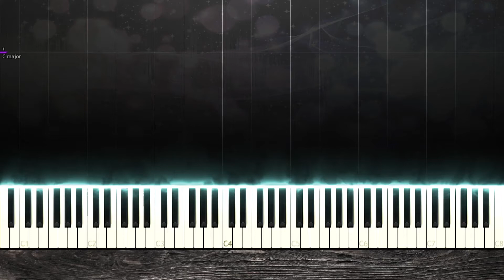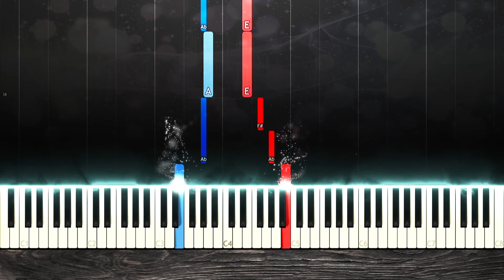Lord Of The Rings Easy Piano Synthesia Free MIDI